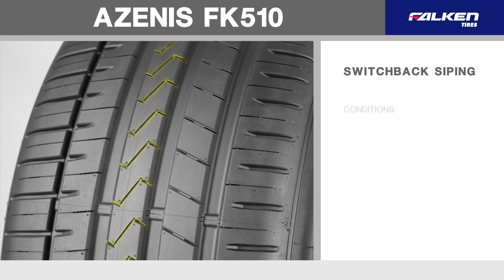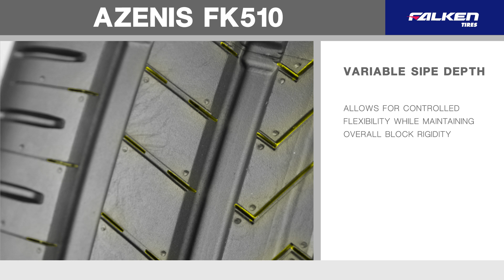The Falken Azenis FK510 Ultra High Performance Summer Tire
The Azenis FK510 is Falken's latest generation ultra high performance summer tire. It is designed for drivers looking for excellent grip and outstanding performance. The FK510 covers a wide range of today's luxury sport vehicles, including staggered applications.